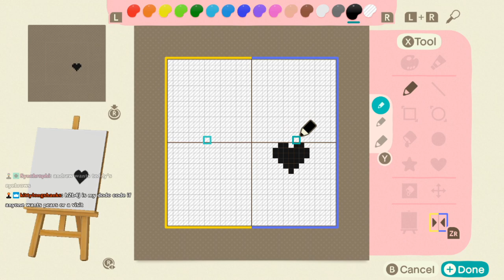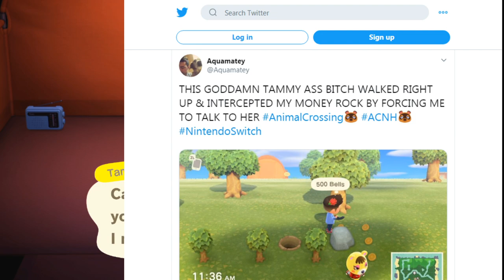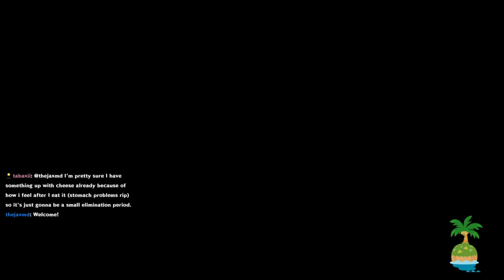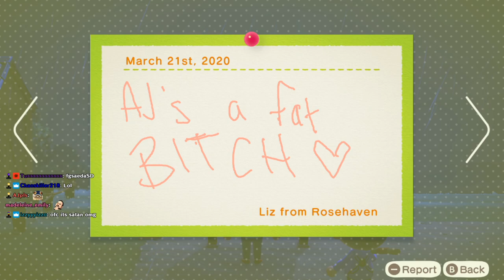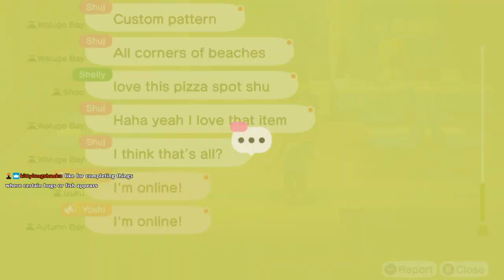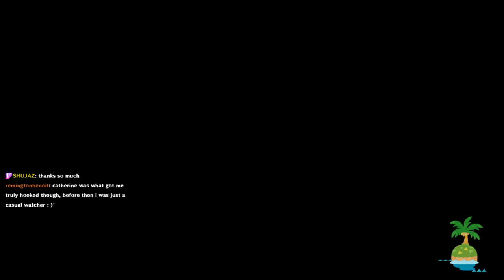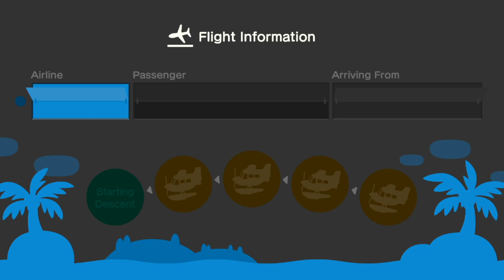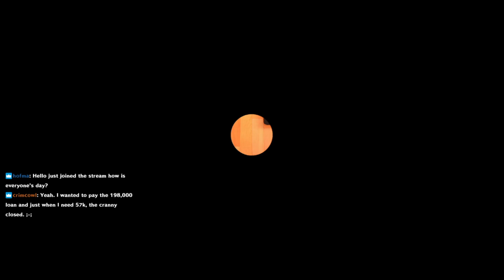Pure Joy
AndrewArcade's past broadcast of Animal Crossing New Horizons!  Follow Andrew over at Twitch to catch future streams live!